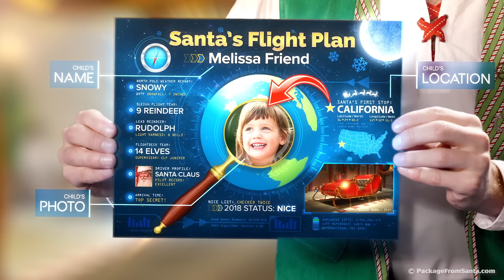PackageFromSanta.com -*** Personalized Santa Flight Plan! ***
Personalized Santa Flight Plan! Of course Santa has GPS, and Google Maps! But he also relies on his custom Personalized Santa Flight Plan to ensure that each and every child receives their Christmas goodies on Christmas Eve.

YOUR child is Santa’s first stop, and now your child will have their very own Flight Plan to prove it! Watch your child freak out when they see their photo, name, and location on their Flight Plan!